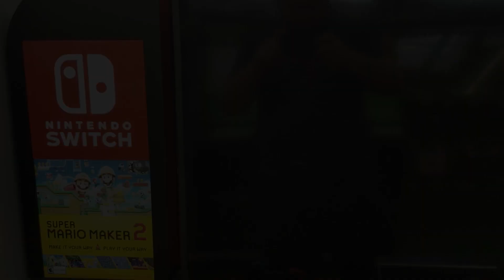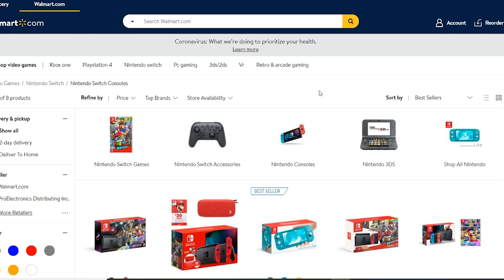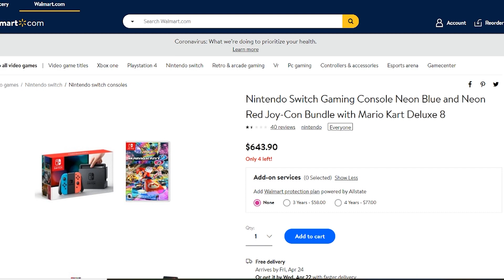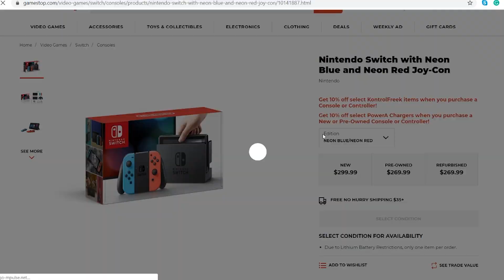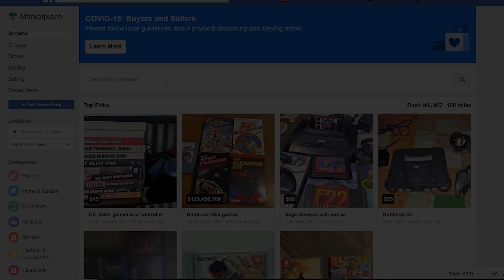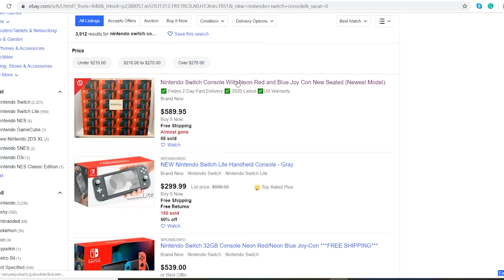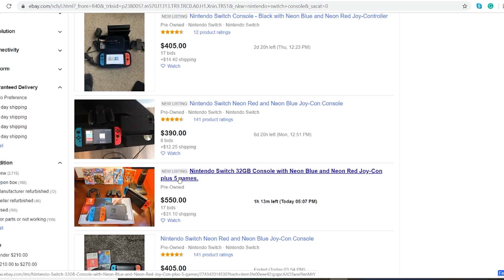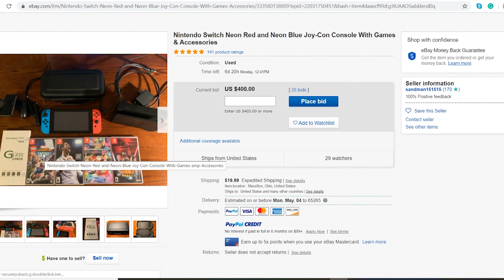Pandemic Nintendo Switch Scalpers: DON'T BUY AT THESE PRICES!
The pandemic has made buying a lot of things difficult. Some have had difficulties with finding toilet paper, hand sanitizer, or other cleaning products. Tony is going to discuss what has been going on with the Nintendo Switch and why the price has skyrocketed. Tony will also go to various online shops to see what is the going rate of a Nintendo Switch during the Pandemic. Tony warn you NOT TO BUY AT THESE PRICES!!

Nintendo Switch Information via Wikipedia:
The Nintendo Switch is a video game console developed by Nintendo, released worldwide in most regions on March 3, 2017. It is a hybrid console that can be used as a home console and portable device. Its wireless Joy-Con controllers, with standard buttons and directional analog sticks for user input, motion sensing, and tactile feedback, can attach to both sides of the console to support handheld-style play. They can also connect to a Grip accessory to provide a traditional home console gamepad form, or be used individually in the hand like the Wii Remote and Nunchuk, supporting local multiplayer modes. The Nintendo Switch's software supports online gaming through Internet connectivity, as well as local wireless ad hoc connectivity with other consoles. Nintendo Switch games and software are available on both physical flash-based ROM cartridges and digital distribution via Nintendo eShop; the system has no region lockout. A handheld-focused revision of the system, called the Nintendo Switch Lite, was released on September 20, 2019.

The Nintendo Switch was unveiled on October 20, 2016. Known in development by its codename NX, the concept of the Switch came about as Nintendo's reaction to several quarters of financial losses into 2014, attributed to poor sales of its previous console, the Wii U, and market competition from mobile gaming. Nintendo's then-president Satoru Iwata pushed the company towards mobile gaming and novel hardware. The Nintendo Switch's design is aimed at a wide demographic of video game players through multiple modes of use. Nintendo opted to use more standard electronic components, such as a chipset based on Nvidia's Tegra line, to make development for the console easier for programmers and more compatible with existing game engines. As the Wii U had struggled to gain external support, leaving it with a weak software library, Nintendo preemptively sought the support of many third-party developers and publishers to help build out the Switch's game library alongside Nintendo's own first-party titles, including many independent video game studios. While Nintendo initially anticipated around 100 titles for its first year, over 320 titles from first-party, third-party, and independent developers were released by the end of 2017.

As an eighth-generation console, the Nintendo Switch competes with Microsoft's Xbox One and Sony's PlayStation 4. The console shipped nearly three million in the first month of its launch, exceeding Nintendo's initial projection of two million, and within a year of release achieved over 14 million units sold worldwide, outselling total lifetime sales of the Wii U. By the start of 2018, the Switch became the fastest-selling home console in both Japan and the United States. As of December 2019, the Nintendo Switch and Switch Lite have sold more than 52 million units worldwide. Switch sales have been strongly tied to sales of Nintendo's first-party titles, with six games, The Legend of Zelda: Breath of the Wild, Super Smash Bros. Ultimate, Super Mario Odyssey, Mario Kart 8 Deluxe, Pokémon: Let's Go and Pokémon Sword and Shield having sold over ten million units each.